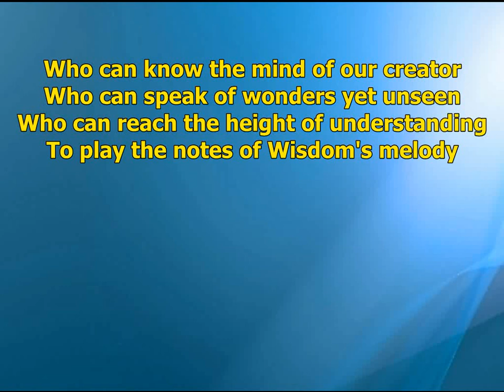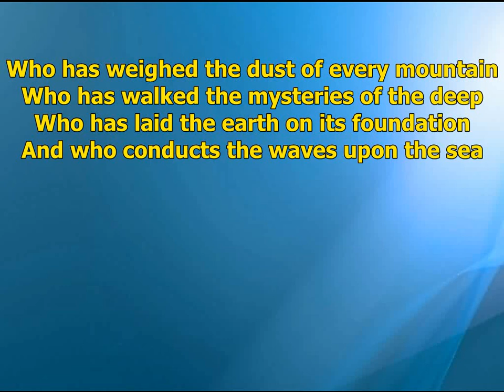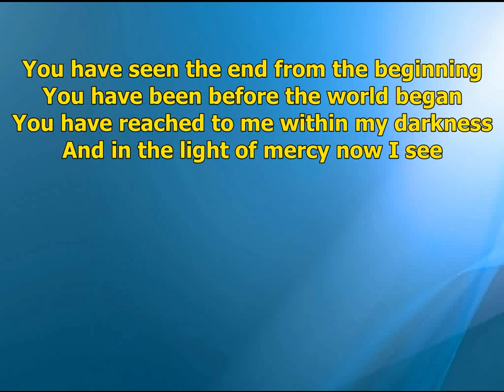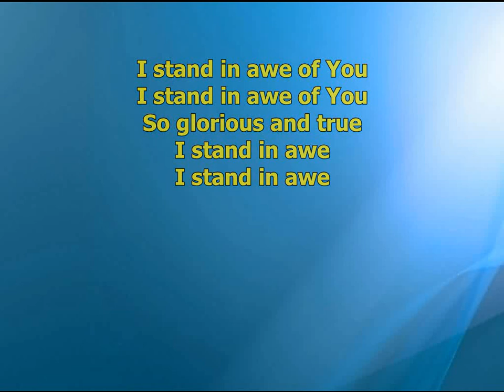I Stand in Awe